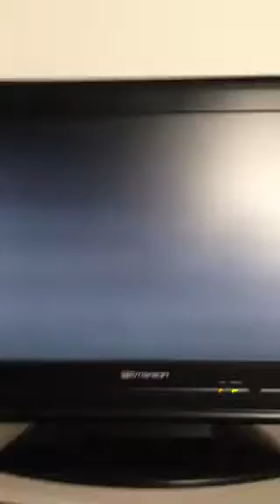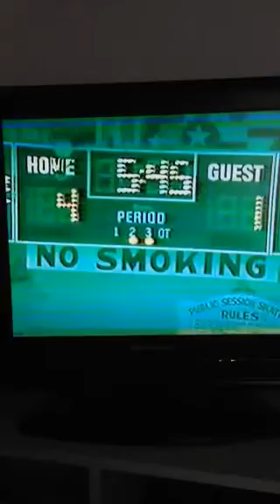1977-78 Regional Hockey Tourney vs Shanley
Fargo Coliseum.